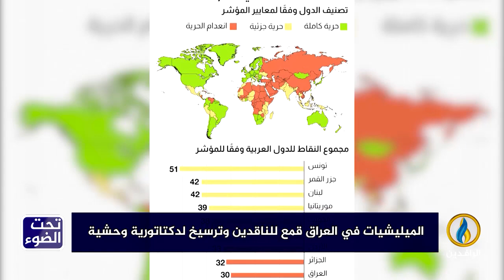لبرنامج تحت_الضوء | تقرير | الميليشيات في العراق.. قمع للناقدين وترسيخ لديكتاتورية وحشية